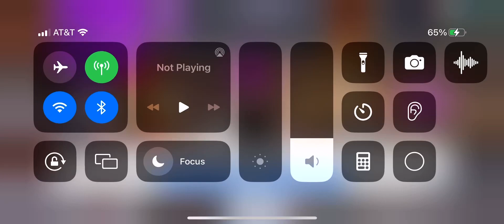ASTRID TREASURE HUNT DHURAHAN LORD OF HEROES YAYYYYYYYYYYYYY